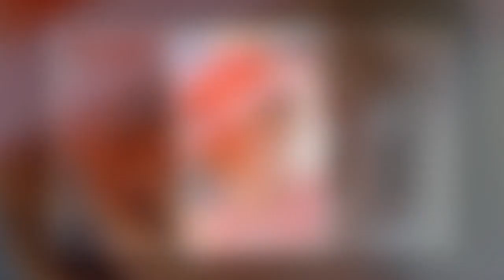Lady Diana : ce bruit traumatisant qui l'a poursuivie toute sa vie